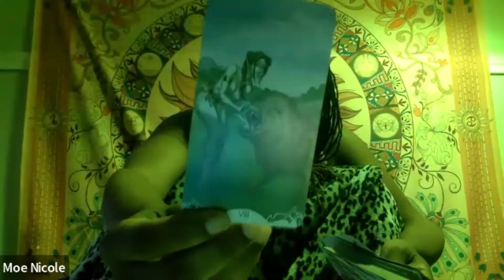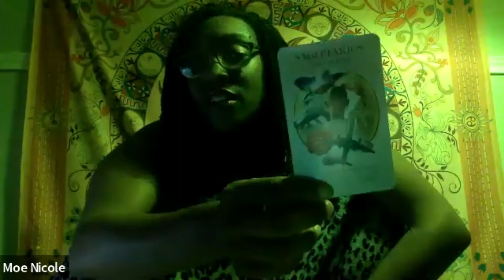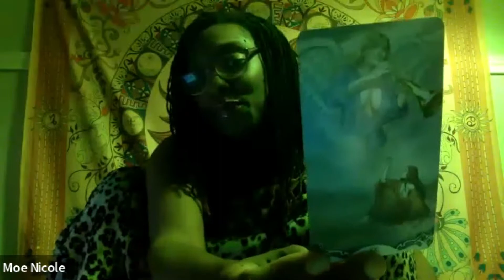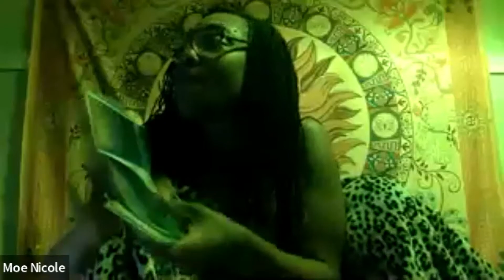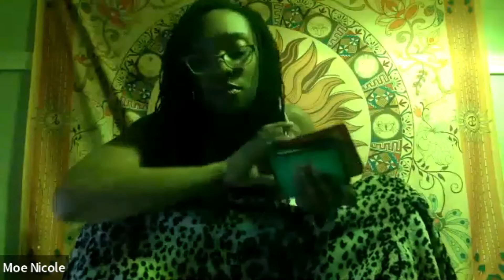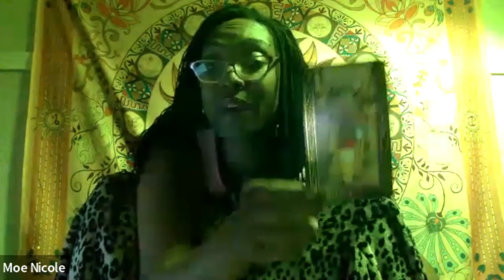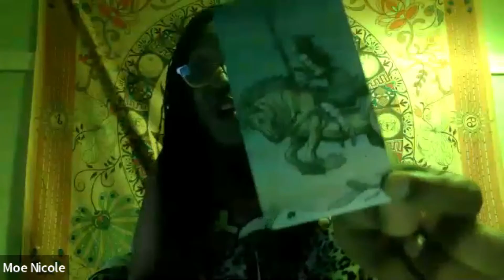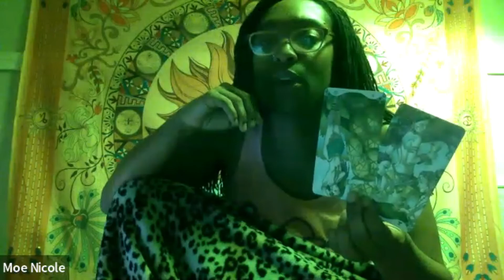🧚🏾🧚🏾‍♀️P*$$Y FAIRY PODCAST || Dose 4: LOSING YOURSELF IN THE D🥶|| SEXTROLOGY READINGS || ALL SIGNS 🔮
🧚🏾🧚🏾‍♀️P*$$Y FAIRY PODCAST || Dose 4: LOSING YOURSELF IN THE D🥶|| SEXTROLOGY READINGS || ALL SIGNS 🔮Thank you so much for checking out this video! Weekly Horoscope S3XTROLOGY FOR YOUR SIGN!!! Good news! We now offer Live readings on my site! Tarot deck used in this video Need advice? Submit your story Get free tarot readings each week!